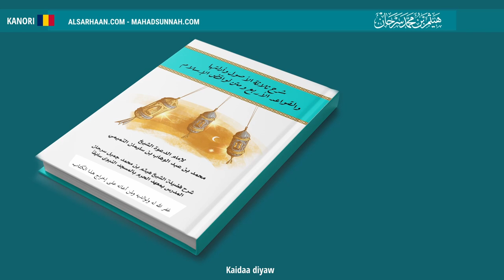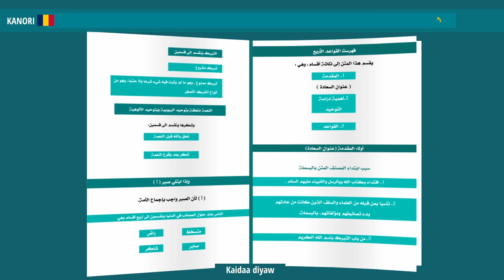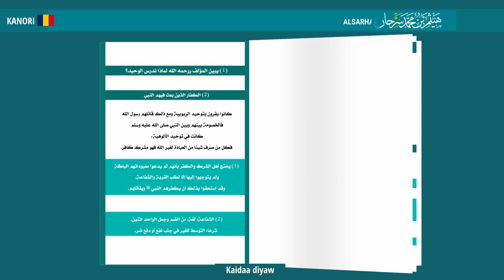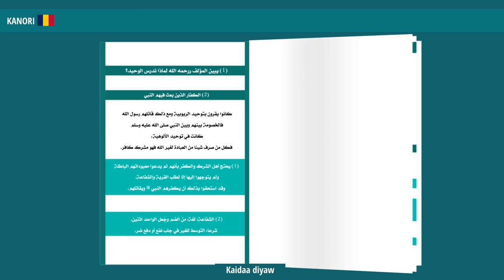Kaidaa Diyaw القواعد الأربع